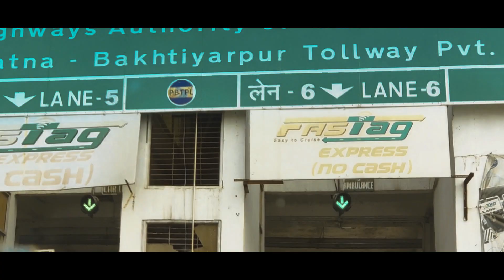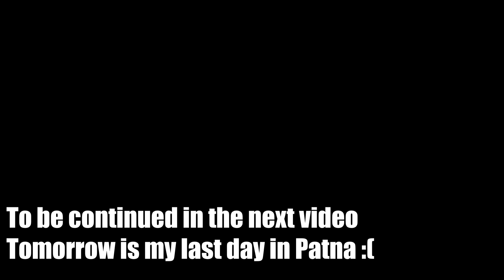THEY PLANNED TO PUSH ME IN WATER l Vlog 20 l vlogfrombihar l ShwetaDhiraj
Hello guys, in today's video, i went to the Ganga Ghat with my family, where these two kids planned to push me in the water, watch full video to know more.

My name is SHWETA SINHA, BASED IS DELHI, I RECENTLY JOINED YOUTUBE AND LOVE MAKING VIDEOS!!!

patna patnavlog patnaincorona the don of patna, road don,m gangster of patna, bihar don, bihar vlog, vlogging in bihar, bihari vlog, patna shaadin in corona, shaadi in corona, shaadi in covid 19, bihari shaadi, bihari shaadi in corona